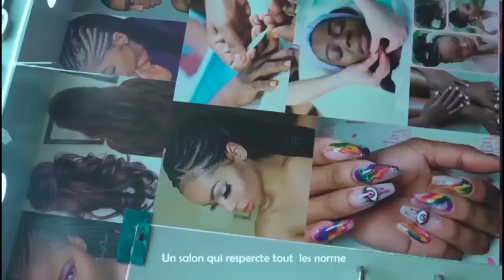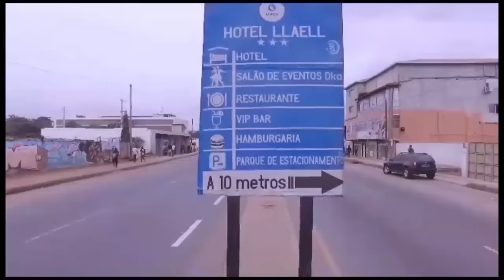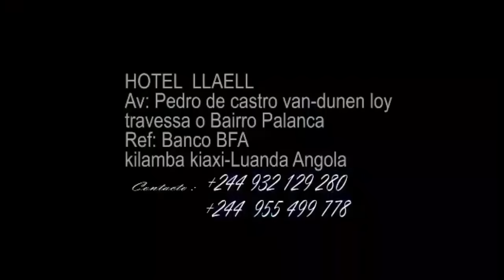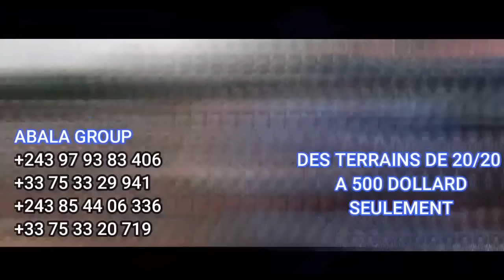URGENT:PASTEUR JOHN ATUTI BORDURE BOYOKA BA RÉVÉLATIONS SÉRIEUX ASALI PONA MOTEMA YA FALLY IPUPA